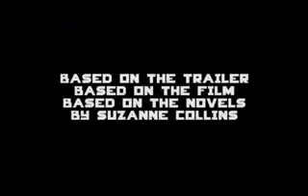Digital Shorts 2013: The Shidduch Games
Mt. Sinai digital shorts competition Purim 2013